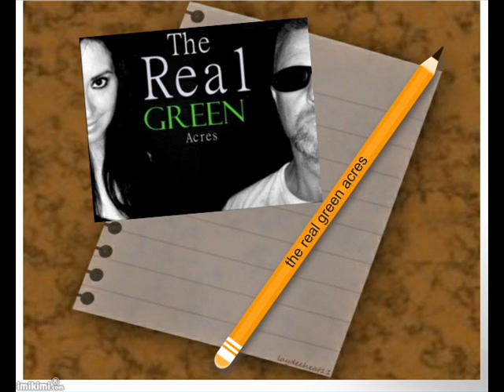Persimmions pastry- the real green acres.wmv